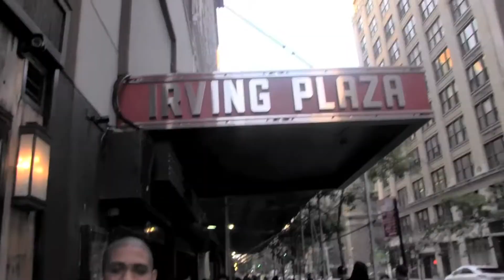Joel Crouse "Even The River Runs" Interview.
Singer / Songwriter Joel Crouse is in The Hot Zone with Jason Robinson discussing his debut album "Even The River Runs"  Videography & Editing by Kap-er Patterson